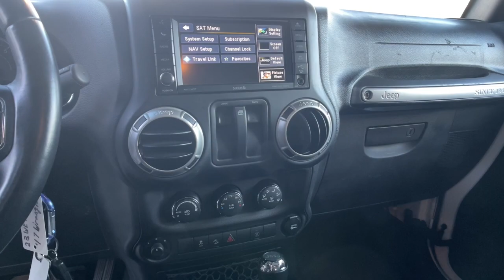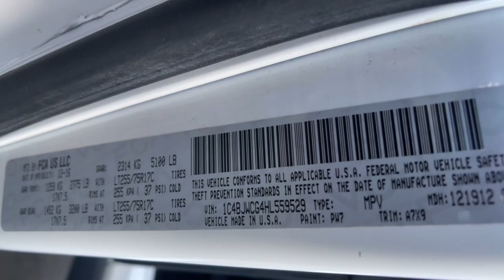2017 Jeep Wrangler JK Carson City, Dayton, Reno, Lake Tahoe, Carson valley, Northern Nevada, NV 23WE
Bright White Used 2017 Jeep Wrangler JK Rubicon 4x4 available in Carson City, Nevada at Carson City Dodge Jeep. Servicing the Dayton, Reno, Lake Tahoe, Carson valley, Northern Nevada, NV area.

You won't want to miss this excellent value! You'll appreciate its safety and convenience features! This vehicle has achieved Certified Pre-Owned status, by passing Jeep's rigorous certification process. All of the premium features expected of a Jeep are offered, including: voice activated navigation, front fog lights, and 1-touch window functionality. A 3.6 liter V-6 engine pairs with a sophisticated 5 speed automatic transmission, and for added security, dynamic Stability Control supplements the drivetrain. Four wheel drive allows you to go places you've only imagined. Our knowledgeable sales staff is available to answer any questions that you might have. They'll work with you to find the right vehicle at a price you can afford.
Power Convenience Group,Auto Dim Mirror w/Reading Lamp,Power Heated Mirrors,Power Locks,Front 1-Touch Down Power Windows,Remote Keyless Entry,Security Alarm,Transmission: 5-Speed Automatic,3.73 Rear Axle Ratio,Hill Descent Control,Tip Start,Engine: 3.6L V6 24V VVT,Manufacturer's Statement of Origin,Trailer Tow Group,Class II Receiver Hitch,Trailer Tow w/4-Pin Connector Wiring,Quick Order Package 24R,Air Conditioning w/Auto Temp Control,Air Filtering,Humidity Sensor,Radio: 430 Nav,40GB Hard Drive w/28GB Available,6.5' Touchscreen Display,Audio Jack Input for Mobile Devices,GPS Navigation,Remote USB Port,SIRIUSXM Travel Link,5-Year SiriusXM Travel Link Service